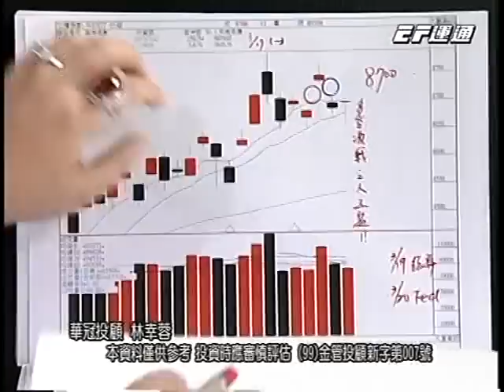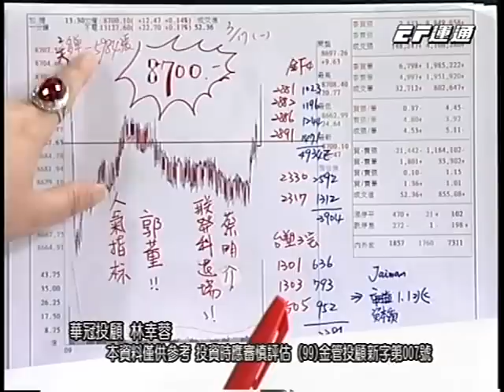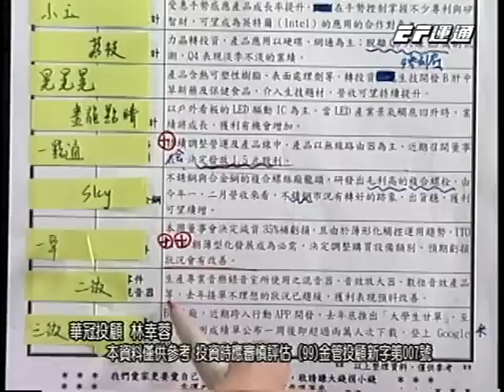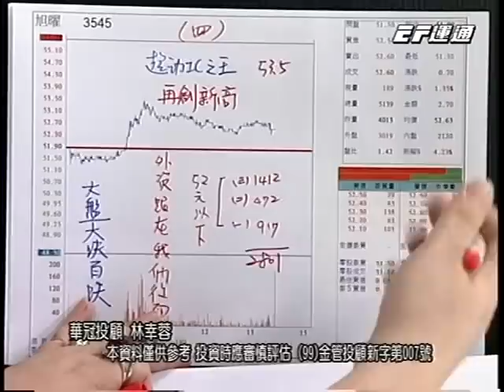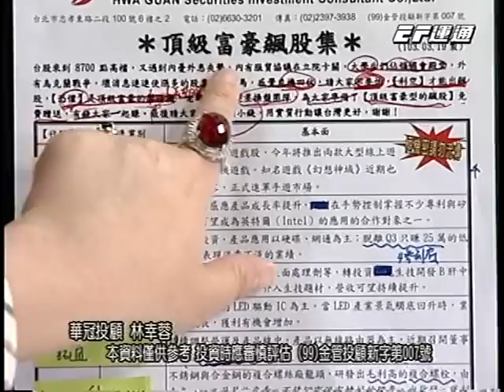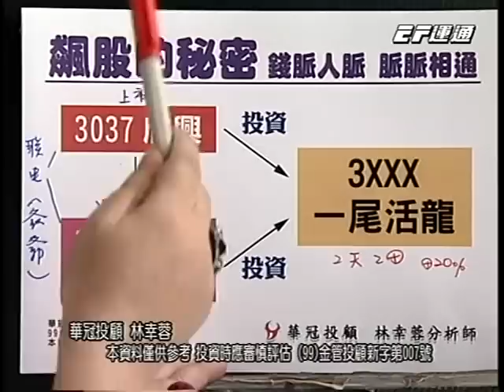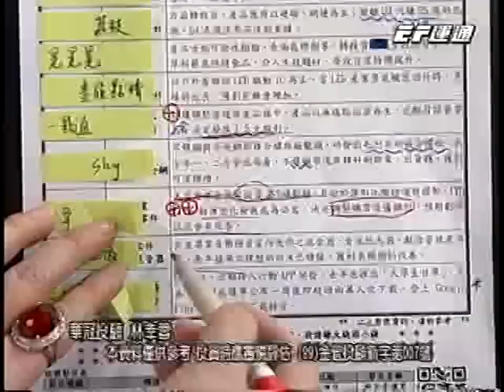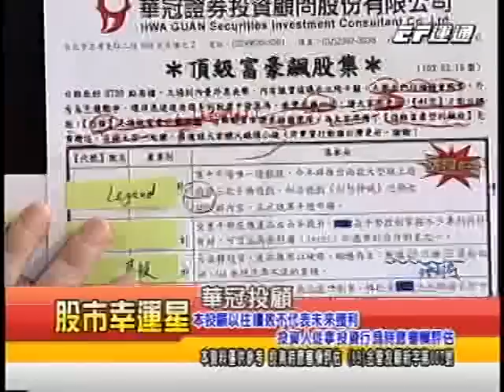20140321 0730 林幸蓉 股市幸運星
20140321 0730 林幸蓉 股市幸運星 運通財經台(EFTV)